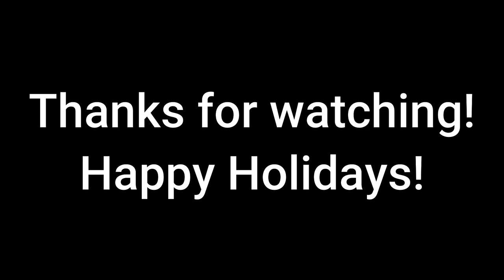The Dominos best of 2020!!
Thanks to everyone for your support on our first year of YouTube.